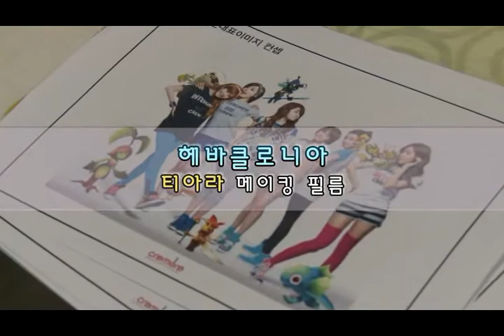110427_헤바클로니아 티아라 광고메이킹 필름.wmv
헤바 클로니아, 티아라 메이킹 필름

㈜윈디소프트(대표 백칠현)는 자사가 서비스하고 ㈜플레이버스터(대표 조욱상)가 개발한 '헤바 클로니아'는 홍보모델 티아라가 등장하는 광고 메이킹 필름을 공개한다고 금일 밝혔다.

5월 4일 정식 서비스를 앞두고 있는 '헤바 클로니아'가 공개한 이번 메이킹 필름에서는 '헤바'의 대표 시스템인 클론(펫)과 홍보모델 티아라가 함께하는 모습을 연출한 광고 촬영 장면을 비롯해 촬영을 준비하는 과정부터 멤버별 촬영 장면까지 현장 분위기와 뒷이야기들을 보여준다.

촬영 전 티아라 멤버 소연은 "실제로 헤바 클로니아의 전사가 된 것 같은 마음으로 촬영해 보도록 하겠다"는 야무진 각오를 다졌으며, 퀴즈를 내는 형식으로 진행된 인터뷰에서는 은정이 남성그룹 '클론'의 쿵따리 샤바라 춤을 추어 촬영장 분위기를 화기애애하게 만드는 등 평소 볼 수 없었던 모습을 확인 할 수 있다.

이날 촬영된 이미지는 '헤바 클로니아'의 대표 포스터로 이용되고 있으며 추후 순차적으로 티아라 은정이 주인공으로 출연한 CF영상 및 티아라 화보 등을 순차적으로 공개할 예정이다.

한편 티아라 멤버 효민이 '헤바 클로니아'의 광고 촬영 당일 찍은 사진을 트위터에 공개하여 '효민 무보정', '효민 바비인형 몸매' 등의 타이틀로 기사화되어 실시간 검색어 1위를 차지하는 등 화재가 되기도 했다.

윈디소프트 박신용 팀장은 "홍보모델로 촬영에 임했던 티아라 멤버들이 헤바 클로니아의 밝고 아기자기한 느낌에 맞게 열정적으로 촬영에 임해 당시 촬영장 분위기가 매우 좋았다"며, "추후 공개될 은정의 CF영상도 많은 기대 바라며, 5월 2일 진행되는 사전 테스트에도 많은 참여 부탁 드린다"고 말했다.

한편 보다 자세한 사항은 공식 홈페이지 통해 확인 가능하다.